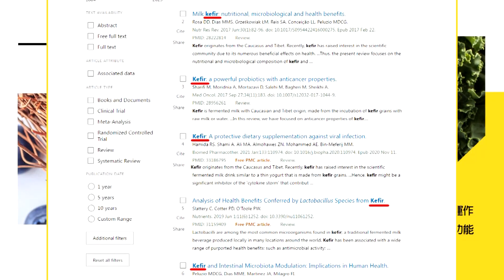美日印澳四方安全對話外長會登場 日新外相首參加｜爆炸瞬間濃煙直竄 烏軍飛彈攻擊俄黑海艦隊總部｜【全球現場】 20230923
00:00 "西裔""非裔"差很大 拜登演說又口誤
01:06 美日印澳四方安全對話外長會登場 日新外相首參加
02:45 爆炸瞬間濃煙直竄 烏軍飛彈攻擊俄黑海艦隊總部
03:46 澤倫斯基加拿大國會演說 杜魯道增援155億
04:35 衛星照曝玄機 美中俄核試場過去5年異常擴增